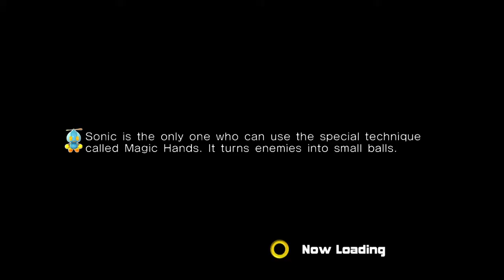SONIC ADVENTURE 2 Chao Showcase in Chao World:Extended + Pumpkin Hill Gameplay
Sorry for lag/slowdown and sorry for pumpkin hill filler